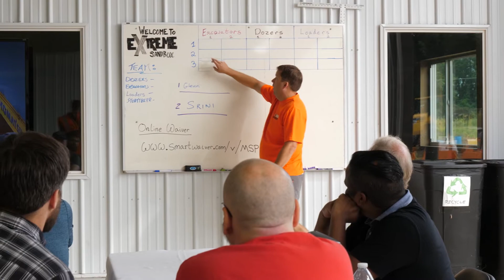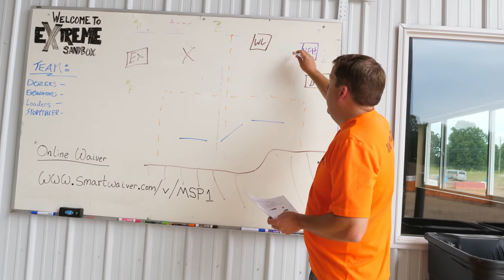Adulting Fun // RELOADED (Season 2, Ep 77)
Orig Aired: July 31, 2018

What do you get when you mix a group of adults that work with educational software for kids and a company that lets you PLAY on construction equipment for fun? A pretty fun team building event! Extreme Sandbox had Renaissance Learning out to our Hastings, Minnesota site for some team challenges and whole lot of laughing while learning. Check it out!

A truly unique heavy equipment adventure company that lets clients PLAY on construction equipment. Come play on an excavator or bulldozer for FUN!

Toll Free (855) DIG 4 FUN